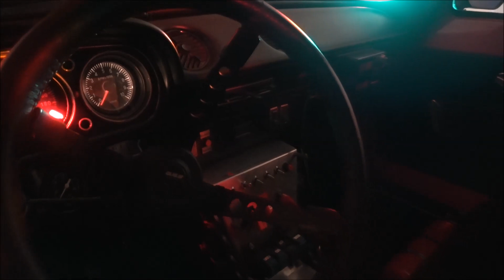Reportage Ford Escort RS 1600 sur Passion Auto Sport Du Var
Cette Semaine sur passion auto sport du var c'est Ford l’honneur.
Découvrez la mythique ford escort rs1600, une des 28 exemplaires au monde avec la conduite la gauche.